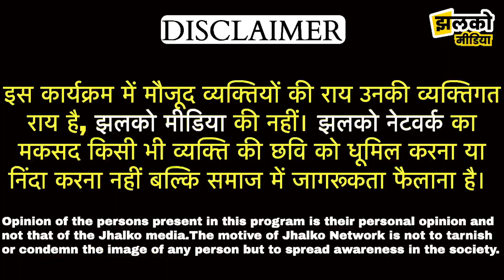मंत्री TT के बारे में गांव के लोगों ने बताये मजेदार किस्से, देखें ग्राउंड रिपोर्ट -Shrikaranpur News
Produced By: Jhalko Rajasthan
Edited By: Ankit Poonia
Reported By: Khusboo Choudhary
Cameraman : Anil